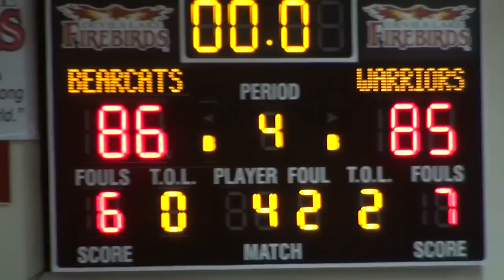North Star vs Warwick, 4th quarter Region 4 Semifinals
Entire 4th quarter as North Star wins to advance to finals against Carrington.